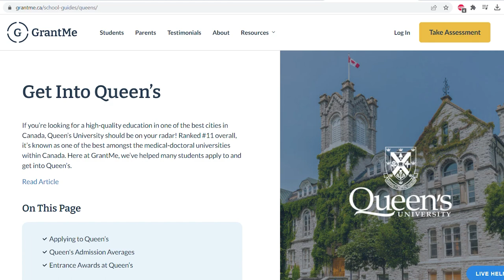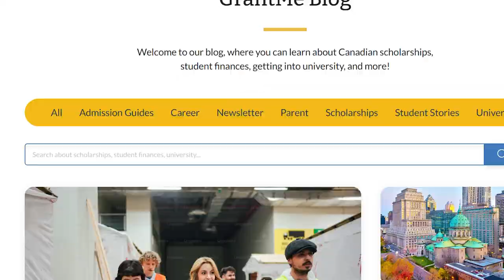These are the BEST Programs at Queen's University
Are you looking for the best programs at Queen's University? Look no further! In this video, we'll share with you our list of the best programs at Queen's University. From business to engineering to arts, these are the most notable and universally acclaimed programs from students and faculty alike.

Queen's university offers a variety of programs for every interest. if you are interested in learning more about getting into Queen's, be sure to visit our ultimate application guide

If you are also looking for information on other Canadian universities, be sure to check out the GrantMe Blog

CHAPTERS:

0:00 - Intro
0:40 - Engineering
1:46 - Commerce
2:44 - Life Sciences
3:50 - Medicine
4:35 - Outro